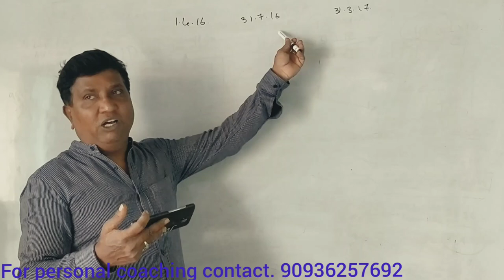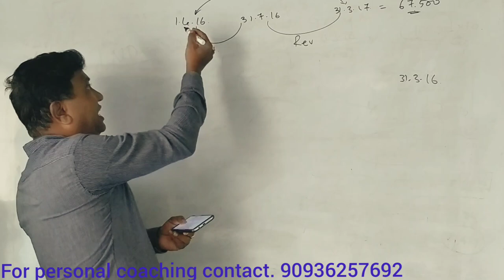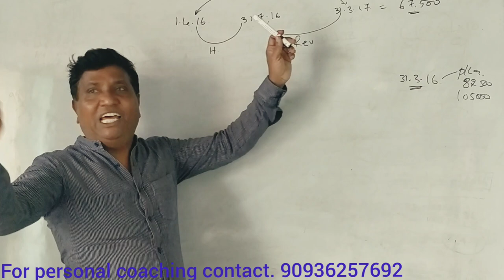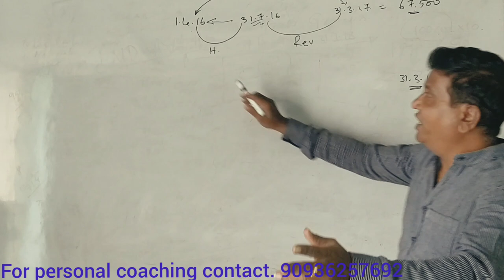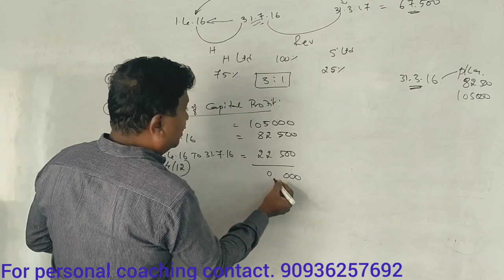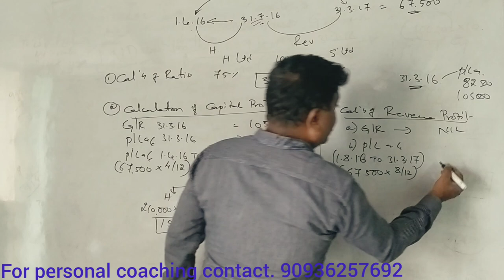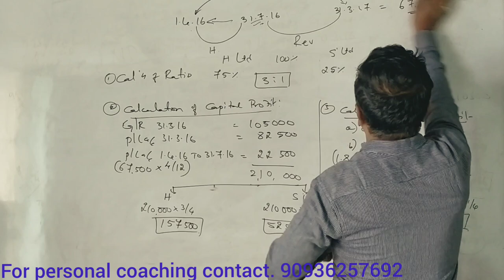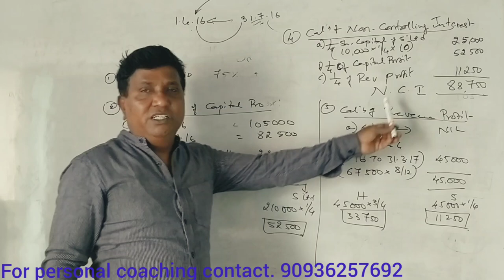I.F.R.S in Kannada - Accounting for Groups - 2016 Question Paper for 6 Marks (By Srinath Sir)